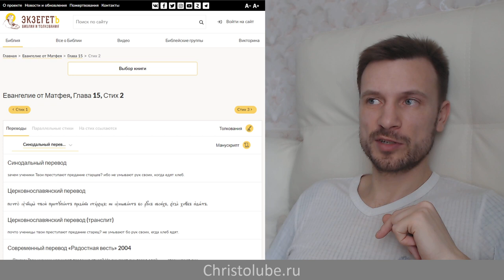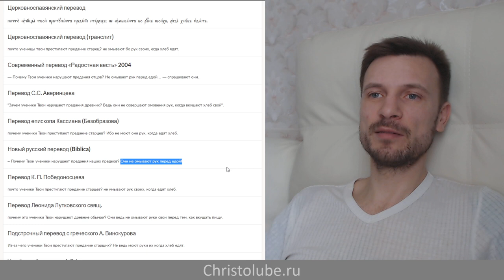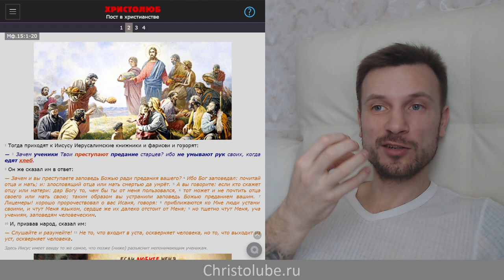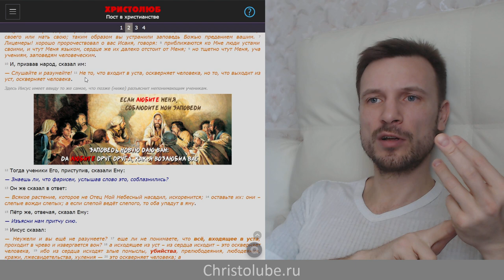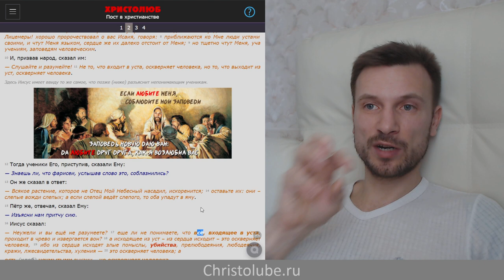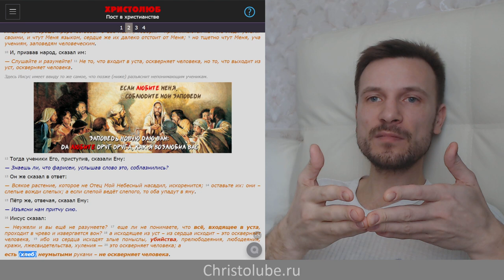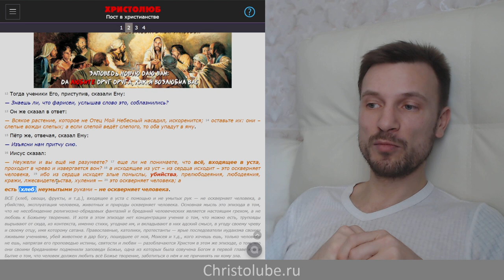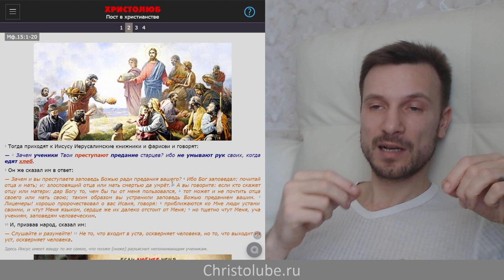НЕ ВСЁ 🥩, входящее в уста, НЕ ОСКВЕРНЯЕТ человека 🖤 (Мф.15:1-20) ВЕГАН 💚 ХРИСТОЛЮБ ✝️ (16.03.2020)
НЕ ВСЁ 🥩, входящее в уста, НЕ ОСКВЕРНЯЕТ человека 🖤 — это видео о том, что слова Иисуса, о якобы дозволении Им вкушать всем нам трупы убитых животных, являются вырванными из контекста, в котором Христос, на самом деле, отвечал на обвинения законников во вкушении хлеба неумытыми руками, то есть обвинении в том, КАК они вкушали хлеб, а не ЧТО именно они вкушали, преступая предания иудейских старцев.
🥩 Не ВСЁ полезно 💀, что в рот полезло !!!

— SKYPE: christolube

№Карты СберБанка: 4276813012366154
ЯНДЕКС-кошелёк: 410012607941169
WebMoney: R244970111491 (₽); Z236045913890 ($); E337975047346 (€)